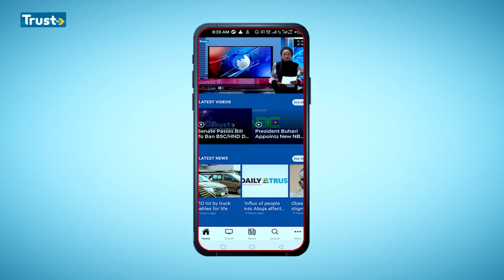Imam Blames Jamb Failure on Parents | TRUST TV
Parents have been blamed for allowing their children to spend more time on the social media and television rather than their books. The Iman Apo legislative mosque Nuru Khalid made this observation while delivering their sermon. this and more on TRUST TV NEWS UPDATE